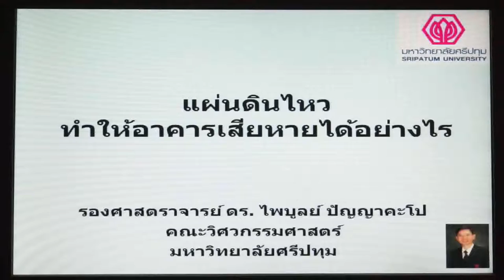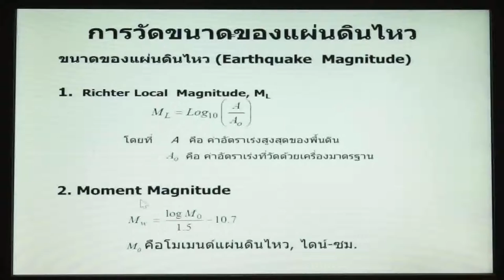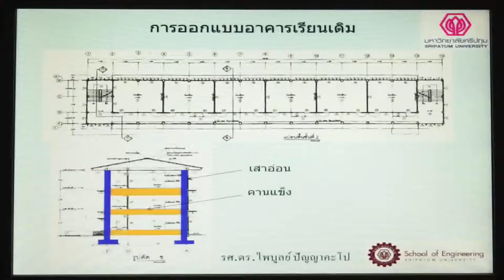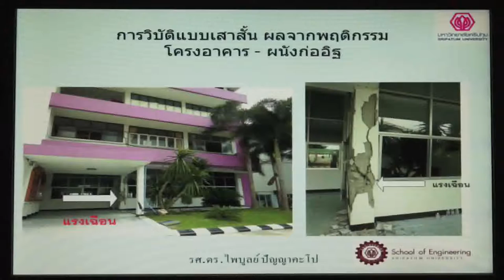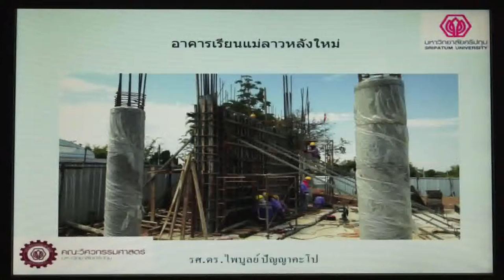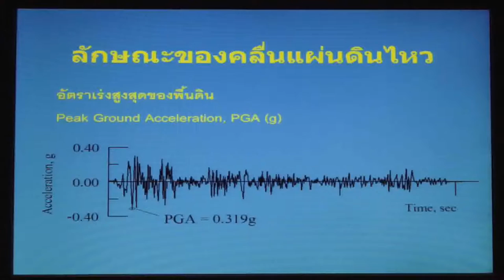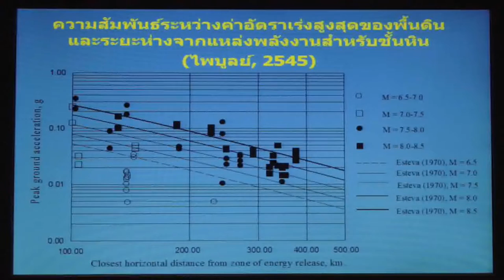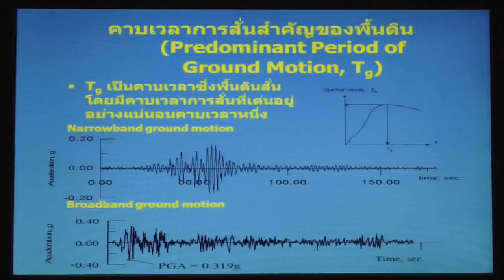อบรมออกแบบอาคารสูง อาคารต้านทานแผ่นดินไหว รุ่นที่ 10 (ช่วง 10 / 17)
อบรม การออกแบบอาคารสูง อาคารขนาดใหญ่ อาคารพิเศษ และ อาคารต้านทานแผ่นดินไหว รุ่นที่ 10

วิทยากร : รศ.ดร.ไพบูลย์ ปัญญาคะโป
โดย : TumCivil.com

อบรมวันเสาร์ที่ 15 ต.ค. 2559 และ วันอาทิตย์ที่ 16 ต.ค. 2559

โรงแรมรอยัลริเวอร์ เชิงสะพานซังฮี้